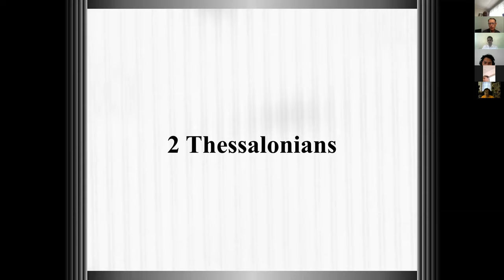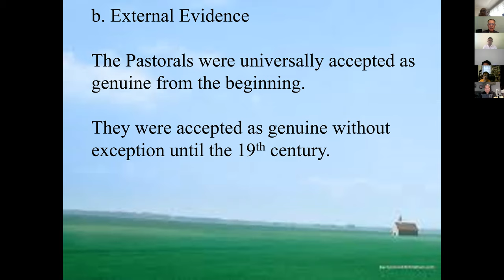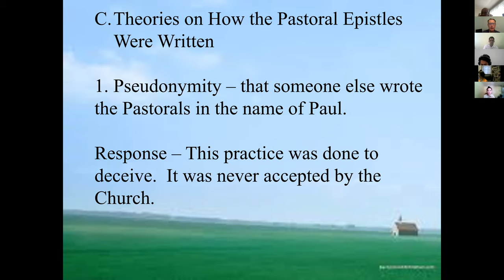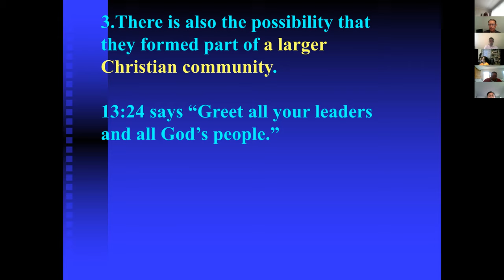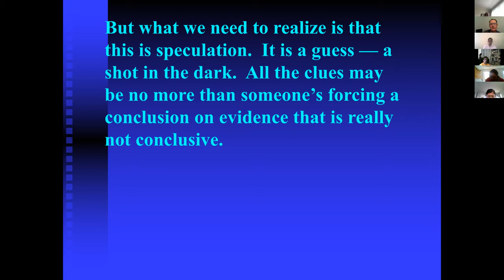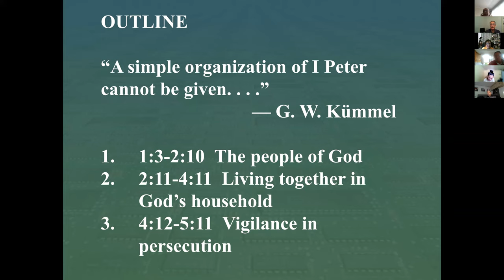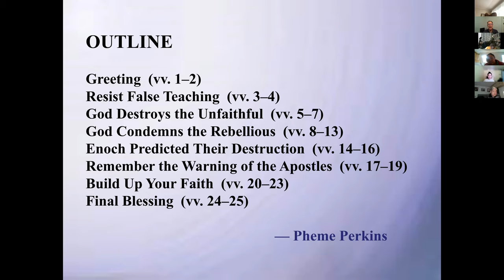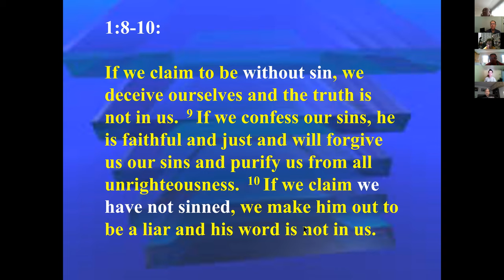September 3 Session